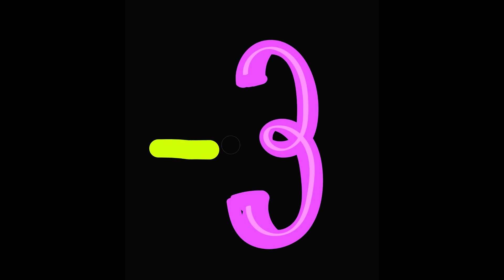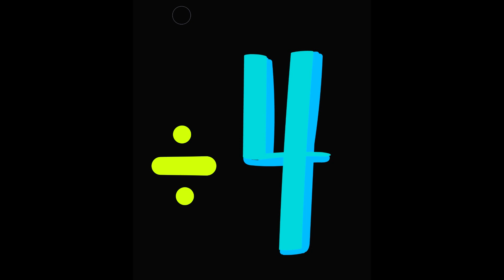MATH GAME: secret final number. High level - JUEGO de MATEMÁTICAS: número final secreto. Nivel alto